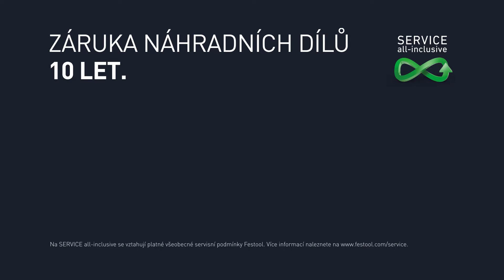Frézka na kolíkové otvory Festool DF 500 pro spojování konstrukcí, rámů, zásuvek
S inovativním dorazovým systémem pro jednoduché a přesné spojování. Ideální v kombinaci s prvky systému DOMINO. Ergonomický tvar pro snadnou práci v každé poloze. Frézování ve sklonu 0 - 90 °, volnoběžné otáčky 25 500 min⁻¹, příkon 420 W, hmotnost 3,20 kg, přípojka pro odsávání prachu… další informace na